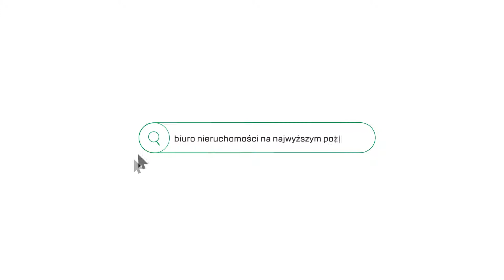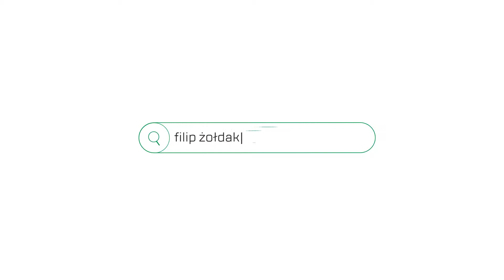Zabłocie, 2 pokojowe mieszkanie do wynajęcia 575 314 123